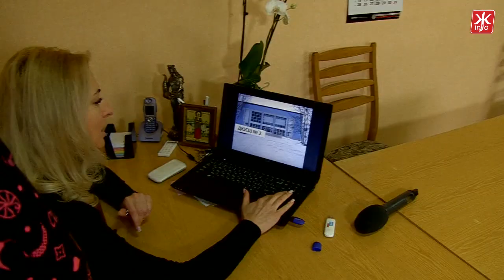Житомирська ДЮСШ: ремонт зробили, про дах забули - Житомир.info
Сніг почав танути, дахи - протікати. Щороку повесні житомиряни вступають у нерівний бій із жеками за кожен метр дірявої покрівлі. Але страждають не тільки житлові будинки. У редакцію житомир.інфо звернулись обурені батьки вихованців житомирської спортивної школи №2. Кажуть, минулого року на ремонт даху міська влада виділила гроші, але він і досі тече.
У спортивних залах, де займаються діти, вода тече по стінах, залишаючи жовті патьоки, повсюди стоять відра.